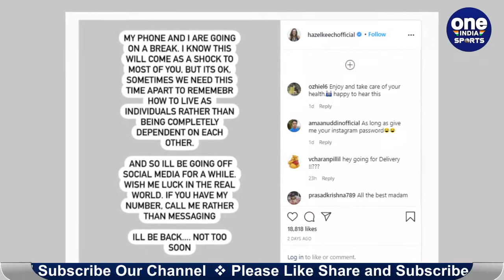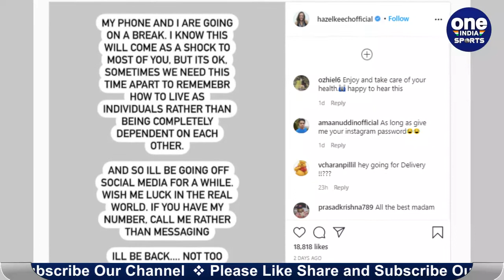Yuvraj Singh's wife and Bodyguard actress Hazel Keech goes off social media | Oneindia Sports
Cricketer Yuvraj Singh’s wife and actress Hazel Keech took to Instagram and announced that she is going off social media for a while. In her post, she asked her fans to wish her luck in the real world. Hazel posted a note on her handle that read My phone and I are going on a break.

बॉलीवुड अभिनेत्री और भारतीय क्रिकेट टीम के पूर्व खिलाड़ी युवराज सिंह की वाइफ हेजल कीच ने सोशल मीडिया से दूरी बनाने का निश्चय किया है। उन्होंने अपने हालिया इंस्टाग्राम पोस्ट में यह ऐलान किया है कि वह सोशल मीडिया से ब्रेक ले रही हैं और जल्दी वापसी नहीं करेंगी। हेजल कीच की इस घोषणा के बाद प्रशंसकों को चिंता सताने लगी है कि हेजल ने सोशल मीडिया को अलविदा क्यों कहा?